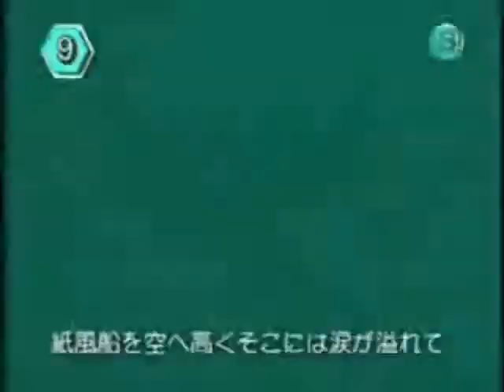Shinya - Caramelldansen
Shinya